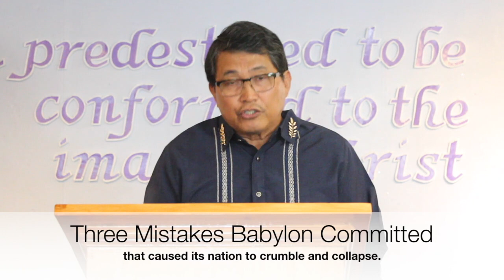Mistakes Babylon Committed by Pastor Joseph Almonidovar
In reference to Memorial Day, Pastor Almonidovar talks about the three mistakes that Babylon had committed found in Daniel 5:1-31.